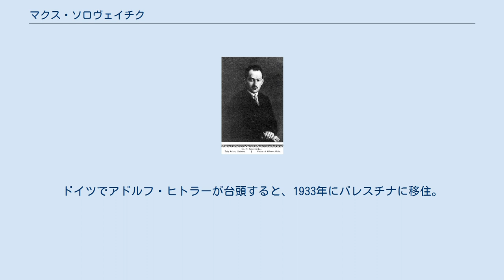マクス・ソロヴェイチク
マクス・ソロヴェイチク（ヘブライ語: מקס סולובייצ'יק‎、リトアニア語: Maksas Soloveičikas マクサス・ソロヴェイチカス)、1883年8月10日 - 1957年）は、リトアニアの政治家。
ユダヤ人。
 ロシア帝国のコヴノ（現・リトアニア領カウナス）で学んだ後、サンクト・ペテルブルクへと移り、続いてドイツ、そしてスイスのジュネーヴで勉学に励んだ。
イスラエルの歴史に興味を持ち、パレスチナや近東を旅行。
ジュネーヴ大学で博士号（哲学）を取得。
 1904年よりサンクト・ペテルブルクに住み、そこでシオニストの雑誌の編集に携わる。
また、大学でユダヤ史などを教えた。
 第一次世界大戦後、リトアニアへ戻る。
1919年、パリ講和会議に出席。
 1920年12月15日から1922年11月13日まで憲法制定議会議員（第6（ウテナ）選挙区より選出）。
ユダヤ会派に所属。
 1919年4月12日から1922年12月までユダヤ大臣を務める（1923年1月、任期途中で退任したソロヴェイチクに代わってユリュス・ブルツクスがユダヤ大臣に就任（1923年2月22日まで））。
 1923年、ソロヴェイチクはリトアニアを去りベルリンに移る。
ドイツでアドルフ・ヒトラーが台頭すると、1933年にパレスチナに移住。